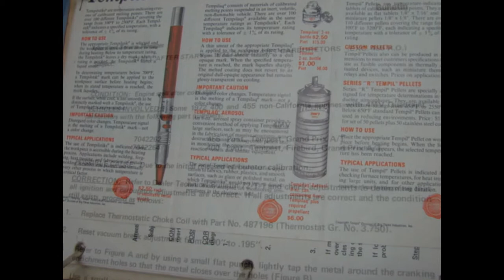1972 PONTIAC TECHNICAL BULLETINS GTO BONNEVILLE GRAND PRIX TEMPEST CATALINA